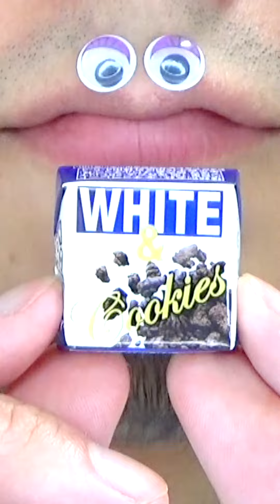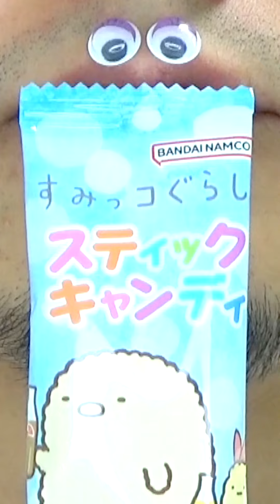Shasuke8b ASMR Delicious Foods Challenge 😋😋😋